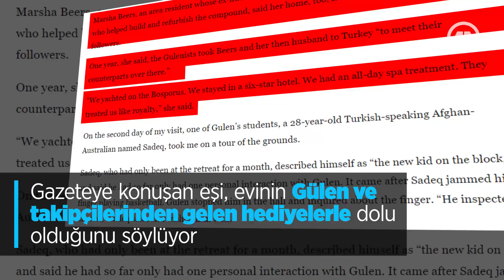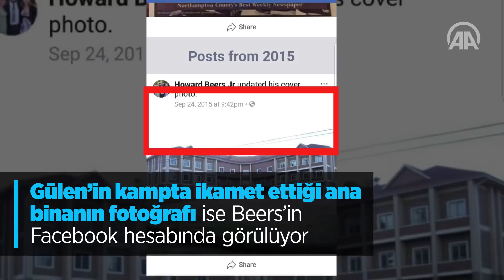AA FETÖ'nün Pensilvanya'daki 'hamisini' buldu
FETÖ'nün Pensilvanya'da yerel yöneticilerle kurduğu çarpık ticari ilişkiler sayesinde elde ettiği ayrıcalıklar, kasaba sakinlerinin tepkisine neden oluyor. Yerel yönetici Beers, FETÖ'cüleri himaye etmekle suçlanıyor.